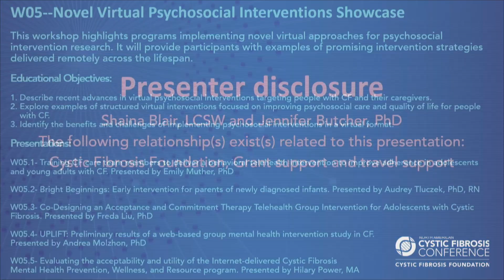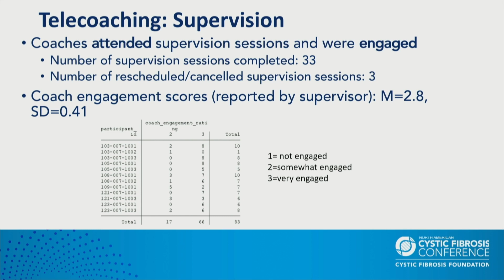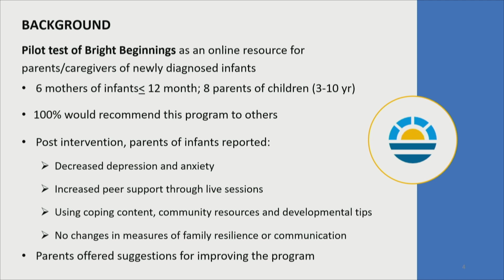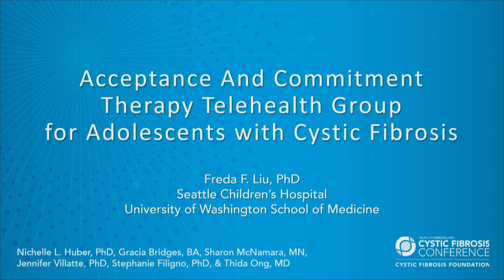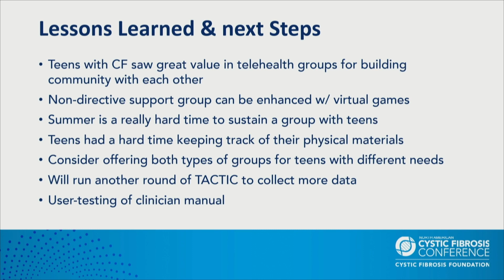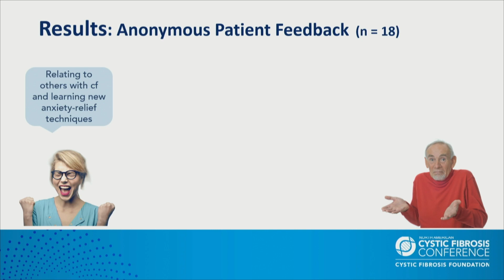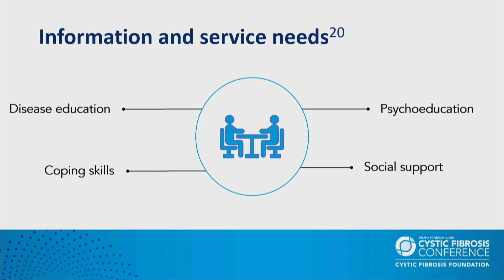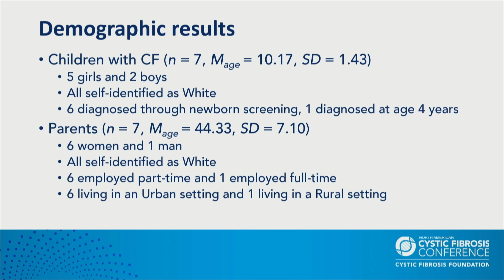NACFC 2022 | W05: Novel Virtual Psychosocial Interventions Showcase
This workshop highlights programs implementing novel virtual approaches for psychosocial intervention research. It will
provide participants with examples of promising intervention strategies delivered remotely across the lifespan.